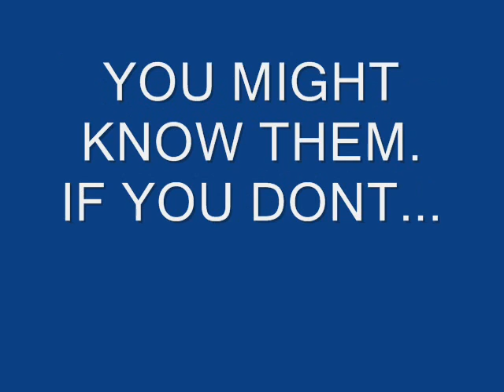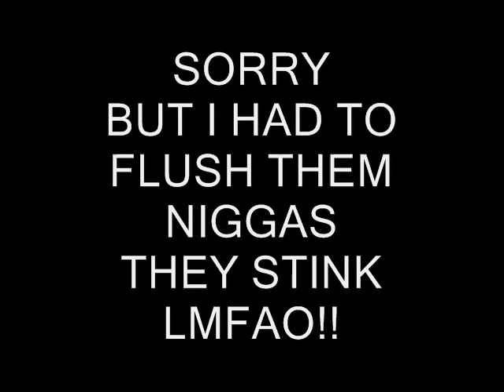Centry - Warning Freestyle (Uncle Bill Diss Response)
So these kids from my town call their selves dissin me.
They said "no beef we just wanna play ball"
i said aight  im gonna dunk on them a few times then take my ball and go home.
lol AK!
DatPiff (Mixtapes available to stream and download)
Reverberation: /CentryTR (Over 50 downloadable songs)